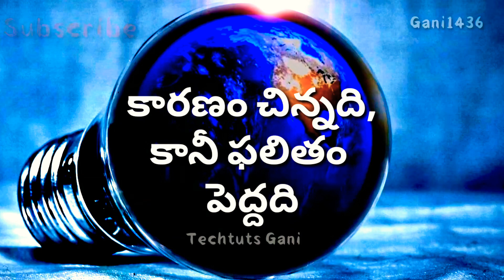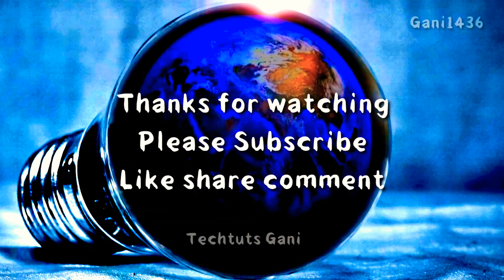life quotations in telugu whatsapp status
life, quotations, Telugu , latest telugu motivational videos, motivational videos in telugu br shafi, voice of telugu, telugu inspirational videos, whatsapp status video, Life quotations in telugu whatsapp status, youtube play button, first video on youtube, YouTube, how to add a subscribe button to your video, gemini tv serials, telugu tech tuts, nandini serial today, 4000 watch hours youtube telugu,